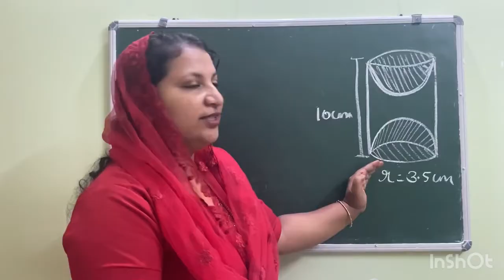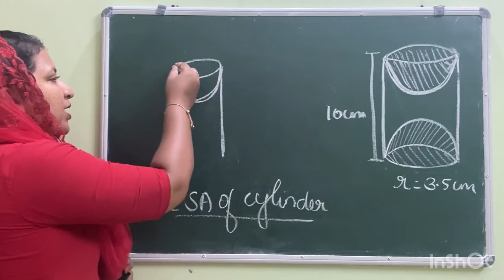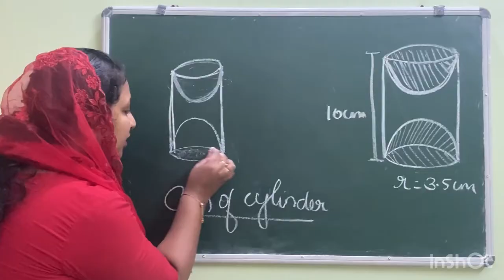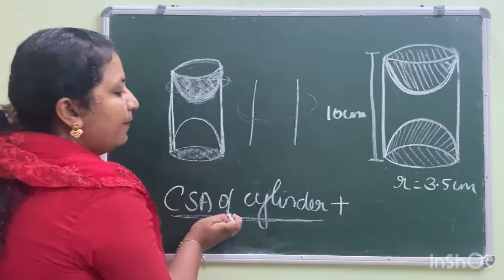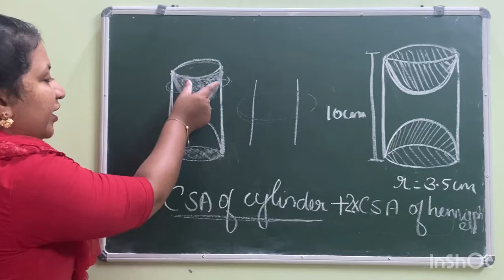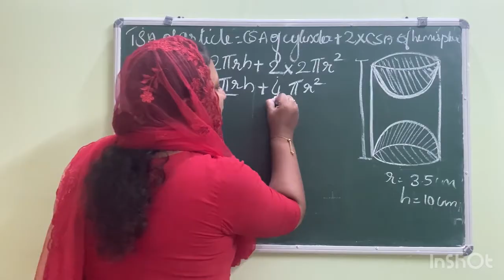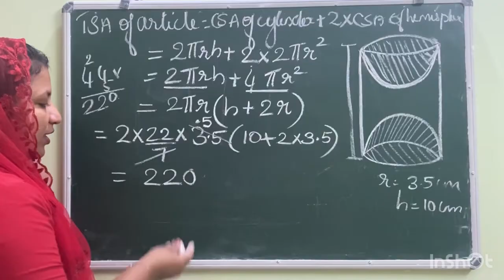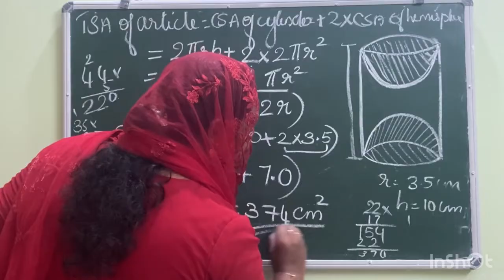Chapter 12 Surface areas and volumes Ex:12.1 q:9 CBSE class 10 in Malayalam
Join @FaneMathsclassesFMC

Solution of Chapter 12 Surface areas and volumes Ex:12.1 q:9 CBSE class 10 in Malayalam